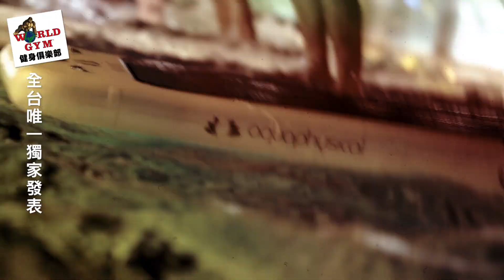【舒子晨體驗FLOATFIT水上漂浮健身】World Gym 全台獨家課程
FloatFit是三十分鐘的水上有氧課程。目前在全世界有超過1,500位指導員教導結合高強度與瑜伽動作的課程。

課程介紹

FloatFit HIIT（動能間歇）
是30分鐘的全身性訓練課程。包括深蹲、登山者式和弓箭步等。藉由在水面上持續訓練來挑戰身體極限。HIIT課程所有動作都有提供進/退階可選擇，因此適合所有人來參與喔。

FloatFit Grow（童樂跳動）
結合歡樂與體能訓練的水上課程。這個課程設計的宗旨就是讓孩子能夠享受運動並維持開心與健康的生活型態。建議十歲以上的青少年參加，但一定要有游泳能力才能上課喔。

FloatFit Balance（ 瑜提平衡）
30分鐘的課程內可促進心靈舒適與身體平衡。將動作結合呼吸的訓練可以強化身心靈。會員們可以改善身體的平衡感與增強核心穩定能力。

FloatFit最大的優點就是同時兼具『低衝擊性』與『非常有趣』，歡迎大家一起來體驗喔。

上課俱樂部：台北天母店、桃園國強店、新竹巨城店、台中黎明店、高雄Sogo店
★可以先在這裡登記體驗，我們會優先通知您最新消息。

接收最新優惠活動、好康優惠